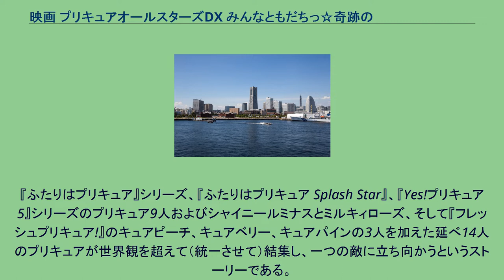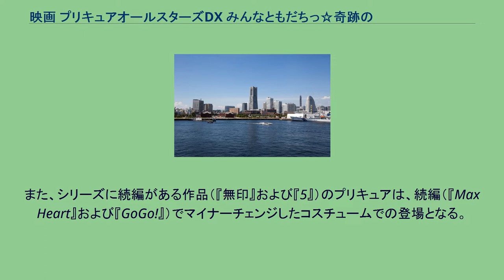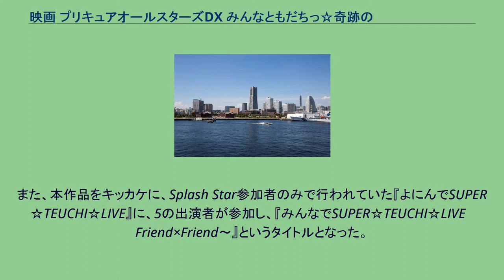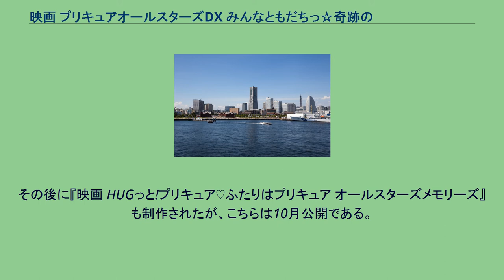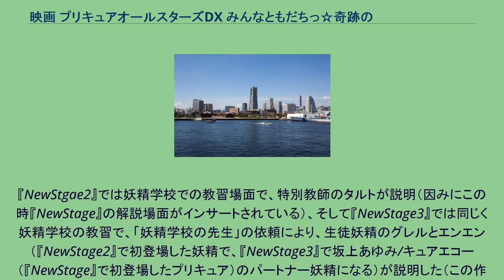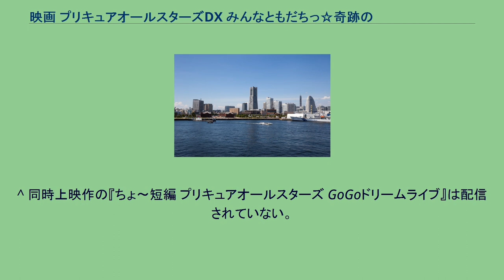映画 プリキュアオールスターズDX みんなともだちっ☆奇跡の全員大集合!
プリキュアシリーズ 」 プリキュアオールスターズ 」 映画 プリキュアオールスターズDX みんなともだちっ☆奇跡の全員大集合! 『映画 プリキュアオールスターズDX みんなともだちっ☆奇跡の全員大集合! 』（えいが プリキュアオールスターズデラックス みんなともだちっ きせきのぜんいんだいしゅうごう）は、2009年3月20日公開のアニメ映画。
プリキュアシリーズの歴代作品のクロスオーバー作品である。
シリーズにおいて過去最高の興収である10億円を達成した。
キャッチコピーは「プリキュアたち14人が夢のコラボ!!」、「力を合わせて、みんなの未来を救え!」。
前年の『映画 Yes!プリキュア5GoGo! お菓子の国のハッピーバースディ♪』で同時上映された短編映画『ちょ〜短編 プリキュアオールスターズ GoGoドリームライブ』の内容を再編集・再構成した、長編作品としては初のオールスターズ映画である。
『ふたりはプリキュア』シリーズ、『ふたりはプリキュア Splash Star』、『Yes!プリキュア5』シリーズのプリキュア9人およびシャイニールミナスとミルキィローズ、そして『フレッシュプリキュア!』のキュアピーチ、キュアベリー、キュアパインの3人を加えた延べ14人のプリキュアが世界観を超えて（統一させて）結集し、一つの敵に立ち向かうというストーリーである。
本作の主な舞台は神奈川県横浜市にある横浜みなとみらい21を舞台にしている。
なお、『無印』から『GoGo!』までのプリキュアは前述の短編映画で共演しているが、本作では初対面として描かれている。
一方で、妖精たちはプリキュアに先駆けて全員親交があるという設定になっている。
公開当時に放映中の『フレッシュ』と前シリーズの『5/5GoGo!』を中心に物語が構成されている。
また、作中では詳細に明示されていないが、スタッフの間で過去のプリキュア（『GoGo!』までの作品）は「最後のボスを倒した後」というコンセプトで話を作っている。
彼女たちをサポートしてきた妖精たちや敵として現れた怪物たちも、各作品の幹部キャラとナケワメーケを除いて総出演する。
なお、途中のシーンで登場する怪物達は一部を除いてTVシリーズ中に登場したものである。
また、シリーズに続編がある作品（『無印』および『5』）のプリキュアは、続編（『Max Heart』および『GoGo!』）でマイナーチェンジしたコスチュームでの登場となる。
更に『Splash Star』はキュアブルームとキュアイーグレットのみの登場となる。
以降のオールスターズ映画も同様である。
中学生以下の入場者にはレインボーミラクルライトが配布された。
劇伴音楽はシリーズの音楽を担当してきた佐藤直紀と高梨康治が参加。
また『フレッシュ』を除いて、各プリキュアのOPテーマが挿入歌として使用されている。
本作は今回だけの奇跡的なコラボレーション企画として制作が進められていたが、好調につき続編が制作されることとなった。
しかし本作と次作『映画 プリキュアオールスターズDX2 希望の光☆レインボージュエルを守れ!』は製作時間に余裕がなかったという。
また、次々作の『映画 プリキュアオールスターズDX3 未来にとどけ! 世界をつなぐ☆虹色の花』まで制作されたテーマが偶然それらしく合致したため、『DX』シリーズは本作を第1作とする3部作となる。
なお、本作のテーマは「出会い」であり、各作品を紹介したうえで最後の大集合が盛り上がるように制作されている。
前述の経緯より、以降2020年まで毎年3月（2020年のみ10月）にプリキュアシリーズのクロスオーバー映画が上映されるようになる。
プリキュアの生みの親である鷲尾天は本作でプリキュアシリーズから一度身を引いたものの、続編においても監督である大塚とともに制作相談を行っており、『DX3』までその各作品の構築に携わることとなった。
ダンスコンテストに出場するために横浜みなとみらい21に向かったラブ達は、途中で道に迷ってしまう。
そこへ街を飲み込む邪悪な者「フュージョン」が現れる。
力を欲したフュージョンは妖精達を襲い、さらには各プリキュア達を襲う。
結集したプリキュア達は力を合わせ、世界を脅かす強大な敵に立ち向かう。
歴代...